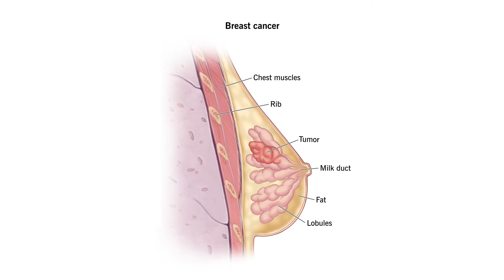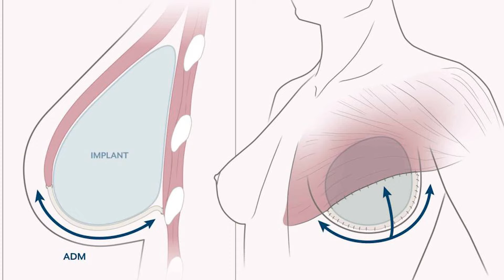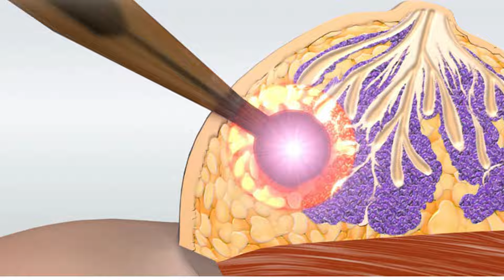Treatment for Breast cancer |రొమ్ము క్యాన్సర్|Dr.Y.Yugandar Reddy|Kaizen Hematology Oncology Network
The treatment for breast cancer depends on several factors, such as the stage of the cancer, the type of breast cancer, and the patient's overall health. Generally, the treatment for breast cancer involves a combination of surgery, radiation therapy, and chemotherapy.

Surgery is usually the first line of treatment for breast cancer. The main goal of surgery is to remove the tumor and any nearby tissues that may contain cancer cells. There are two types of surgery for breast cancer – breast-conserving surgery, also known as lumpectomy, and mastectomy. Breast-conserving surgery involves removing the tumor and a small amount of surrounding tissue, while mastectomy involves removing the entire breast.

After surgery, radiation therapy is often recommended to destroy any remaining cancer cells in the breast. Radiation therapy uses high-energy X-rays to kill cancer cells. It may be given after surgery or, in some cases, before surgery to shrink the tumor and make it easier to remove.

Chemotherapy is another common treatment for breast cancer. It uses drugs to kill cancer cells or stop them from growing. Chemotherapy may be given in pill form or intravenously and is often used after surgery to kill any remaining cancer cells or before surgery to shrink the tumor.

In addition to these treatments, targeted therapy and hormone therapy may also be recommended depending on the type of breast cancer. Targeted therapy uses drugs that specifically target cancer cells, while hormone therapy works by blocking the hormones that promote the growth of certain types of breast cancer.

• Medical Oncology
• Surgical oncology
• Radiation oncology
• Hematology
• Bone marrow transplant
• Pediatric oncology
• Hemato-oncology

Dr.Y.Yugandar Reddy
Consultant Surgical Oncologist
MBBS, MS, DNB (Surgical Oncology)